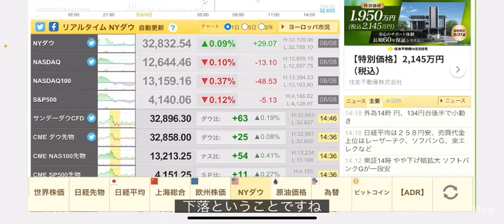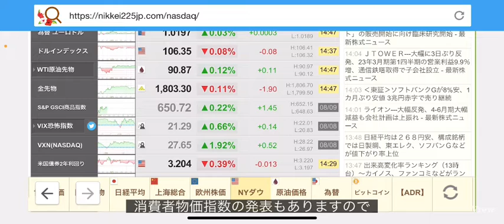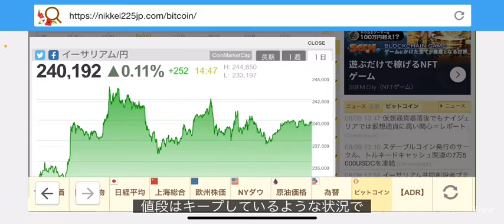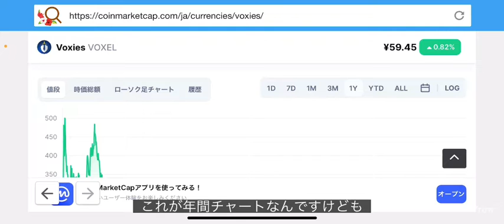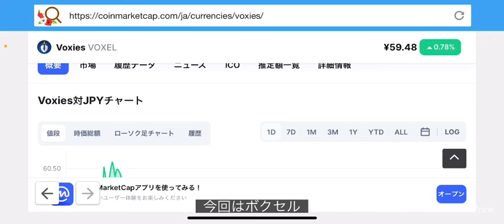【VOXEL】下がり過ぎなVOXELで逆に稼ぐ！これからの投資戦略#仮想通貨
VOXELチャート分析更新💹
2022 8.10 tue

stand fm

②bybit

④deep coin

YouTube music
【view】
worlds away

0:00       オープニング

0:05      VOXELチャート分析

4:11        エンディング